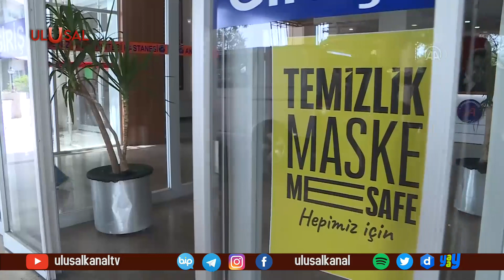Sağlık Bakanlığı açıkladı: Karantina süreci 14 güne çıktı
Sağlık Bakanlığından yapılan güncellemeyle birlikte Kovid-19 vakalarıyla yakın temaslıların karantina süresi 10 günden 14 güne çıkarıldı. İzolasyon süresi, 14 günün sonunda yapılacak PCR testinin negatif çıkması durumunda sonlandırılacak.